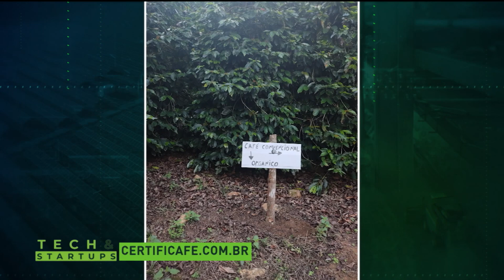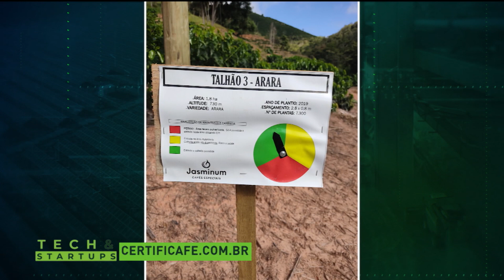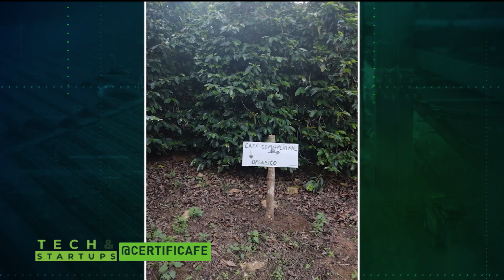Tech & Startups com Mauro Júnior | AgroMais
O Tech & Startups desta sexta-feira (13) entrevistou o CEO da Certificafé, Mauro Júnior, que contou como é possível conseguir a certificação do café.